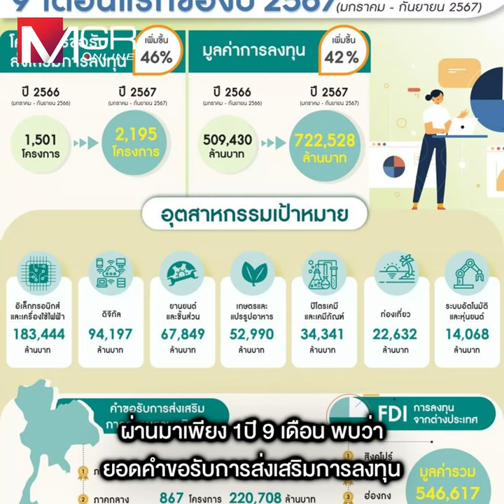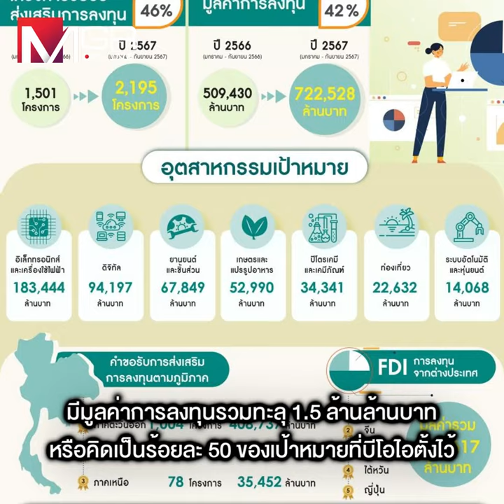ลุ้น!ต่างชาติตั้งรง.แบตเตอรี่เซลล์ในไทย เสริมแกร่งธุรกิจอีวี-ESS